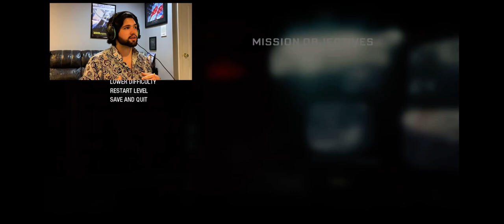Black Ops 1 but it’s 2020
Like I said, this is an episode I found and thought I’d upload for fun. I hope you enjoy and please let me know what you think!